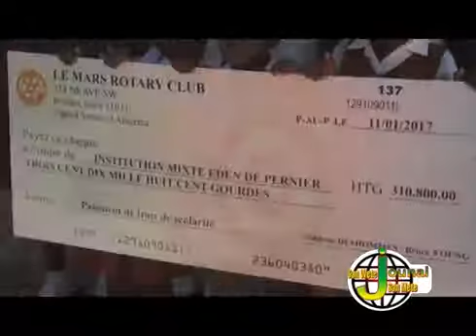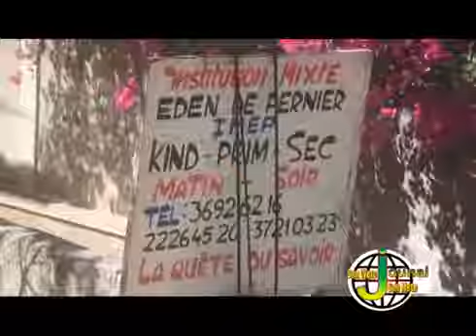Inogirasyon yon sal enfimri ak don plizyè materyèl eskolè epi yon chèk 310.800 goud.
Yon group jèn ROTARACT Club P-au-P òganize yon aktivite nan lekòl Enstitisyon Mixte de Pernier, kote yo inogire yon Sal enfimri, don yon chèk 310800 goud pou kèk elèv peye frè eskolè ak plizyè materyèl eskolè yo remèt bay elèv enstitisyon sa.

Repòtaj Luc Albert Beaubrun!